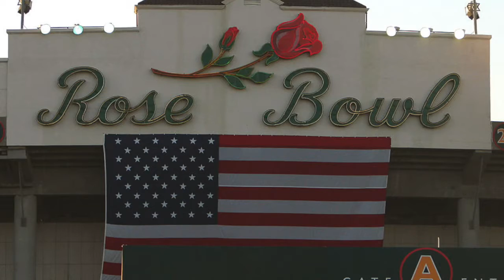History of the Louisiana Superdome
The love affair between the city of New Orleans and their pro football team may be the most intense in all of sports. Stadiums USA Radio traces the history of the Saints at Tulane Stadium and the Louisiana Superdome with Saints historian William Taylor.